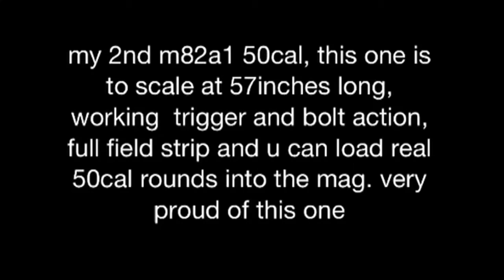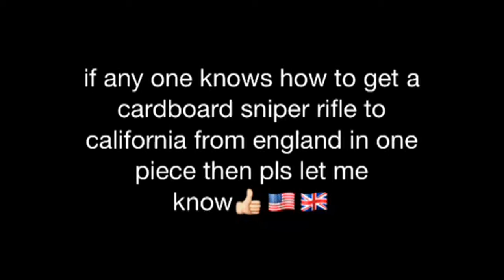Cardboard barrett M82A1 .50cal sniper rifle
My second barrett that ive built, hope u like it